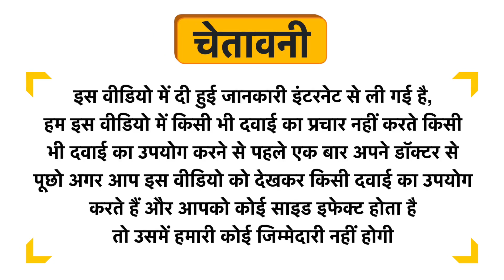Lord's Paeonia Mother Tincture Q Uses in Hindi | Side Effects | Review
Lord's Paeonia Mother Tincture Q Uses in Hindi | Benefits | Side Effects | Dose